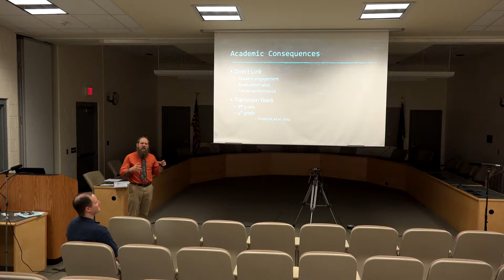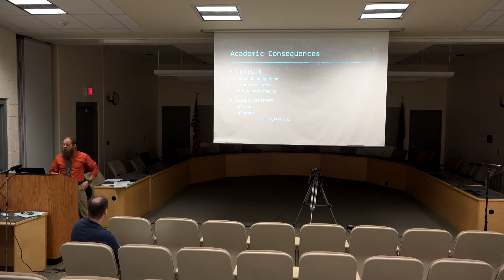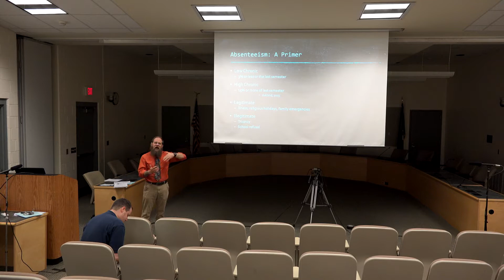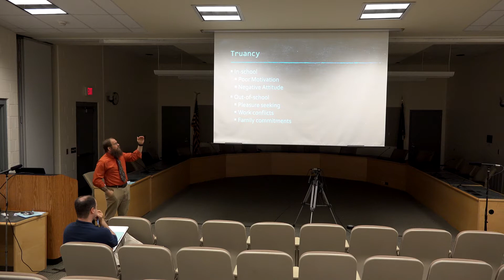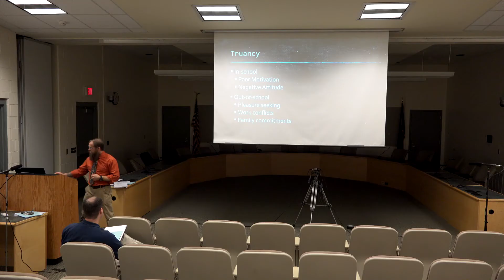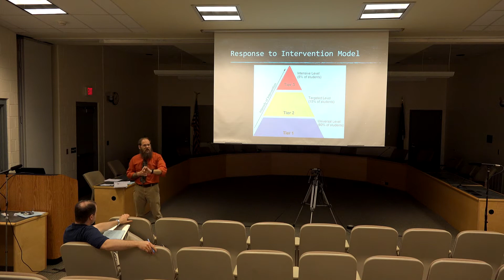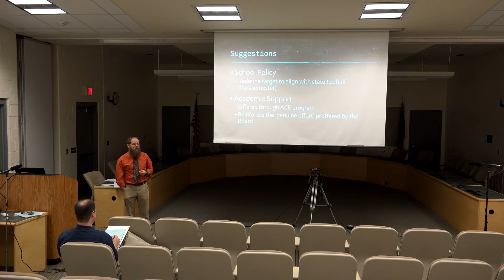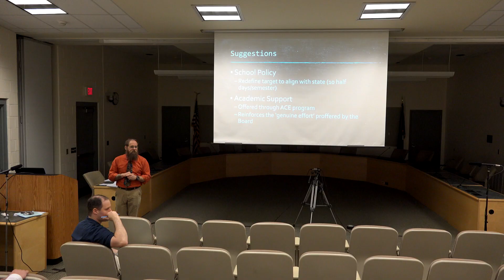Teacher Leader Program 2016-2017 Lysa Palmer and Paul Menard Presentation